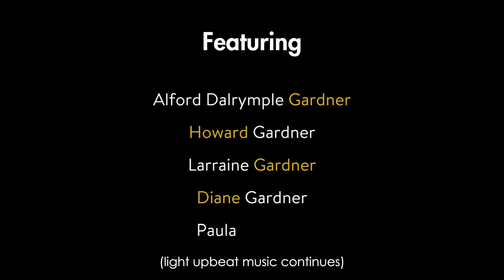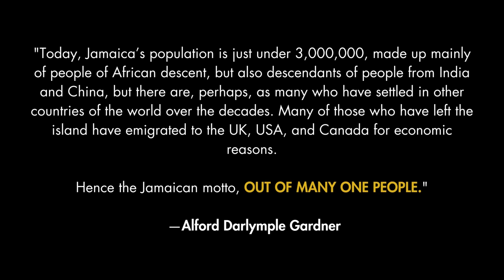FINDING HOME: A WINDRUSH STORY OFFICIAL TRAILER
Taking its name from the forthcoming memoir, FINDING HOME: A WINDRUSH STORY sees Alford Dalrymple Gardner joined by his son Howard and daughters, Larraine, Diane and Paula to talk about the legacy that has been built since RAF Veteran Alford returned to the United Kingdom on the Empire Windrush in June 1948.

His memoir will be published on 22nd June 2023 to coincide with the 75th Anniversary of the Empire Windrush docking at Tilbury Essex.

Finding Home: A Windrush Story will be premiering at Bradford Literature Festival, 24th June 2023.